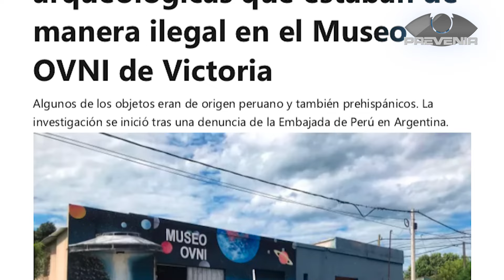PREVENIR | INTERPOL - PATRIMONIO CULTURAL - PIE DE MOMIA